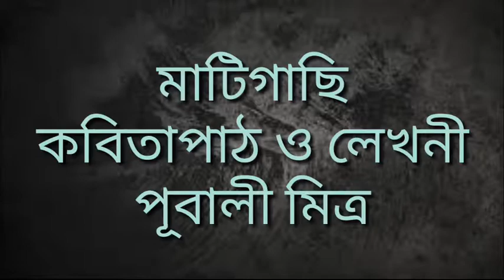MatiGachi | মাটিগাছি | পূবালী মিত্র | kobita | poem | The Bird Whistle | 2019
MatiGachi -PUBALI MITRA
# # 2019 Bird Whistle

# Fully Entertainment Channel

# Entertainment Channel

# Bengali Bird Whistle

# Bengali Entertainment Channel

About Us

The Bird Whistle is an entertainment and Informative Channel

Our Videos

Welcome to The Bird Whistle.